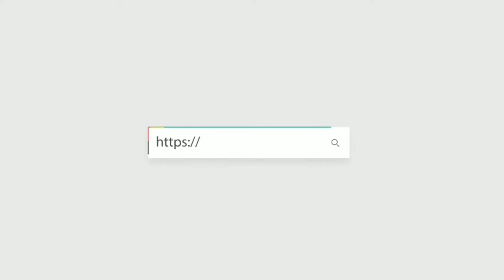HERMES 愛馬仕 CABAS H 27/90 單肩包（CABASH272790）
全新 HERMES 愛馬仕 手袋 CABAS H 27/90 單肩包/手提包
Product Info Page 產品資訊 :